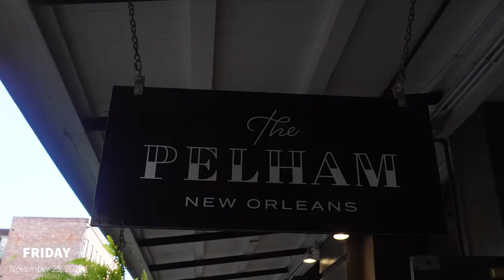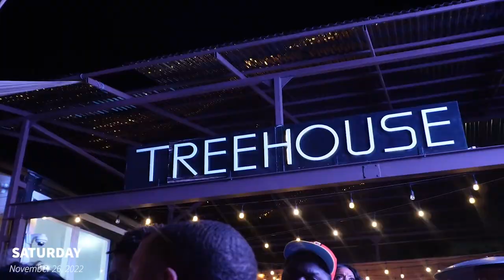WEEKEND VLOG | NEW ORLEANS, BAYOU CLASSIC, GOING OUT WITH FRIENDS, & MORE | SummerNicole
Just know when my friends and I link up, it's always going to be complete chaos! LMAOOO

Hope you enjoy this WEEKEND VLOG! I went to BAYOU CLASSIC and had so much fun! Enjoy watching me GOING OUT WITH FRIENDS & MORE.

- SummerNicole